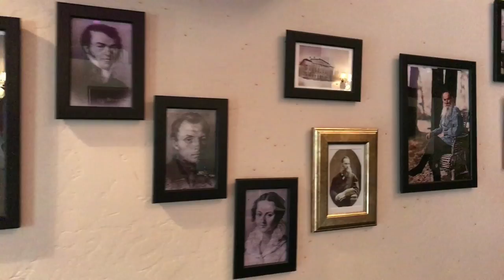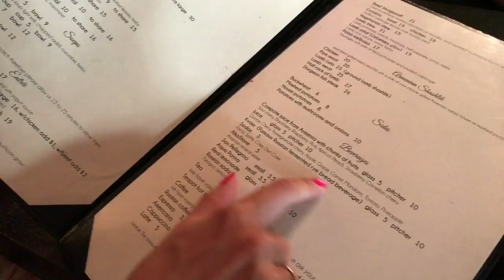Сан Диего ужин у нашего друга Айка в ресторане Пушкин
Канал Zabugrom_LIfe